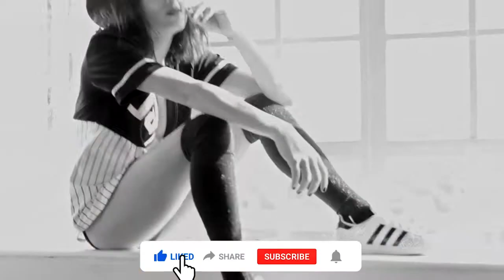Urchins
Instruments:
🎶 Guitar.
🎶 Piano.
🎶 Drum & Bass.
🎶 Electro Pop and more.

 Styles:
🎶 Trap.
🎶 Hip hop.
🎶 Funny music
🎶 Comedy music
🎶 Epic music
🎶 Sad music
🎶 Mysterious music
🎶 Motivating and inspiring music
🎶 And more background music!

listening to music can alter brainwave speed, producing brain activity that has a therapeutic effect on the mind and body.

🔥 CREDITS:

🌟The exclusive rights of the images and the music obtained free and bought for this channel's video will be granted to the original owners of the images and the music.

🚀 - Do not forget 👍 LIKE - SHARE - COMMENT As It Really Helps Me!

Checkout My Gear on Amazon👇

                                          ❤️ Get in touch with Nis Music ❤️

                                                  Big thanks to all the supporters!